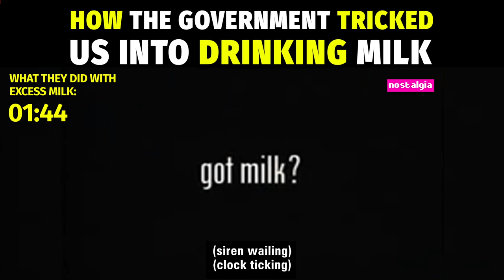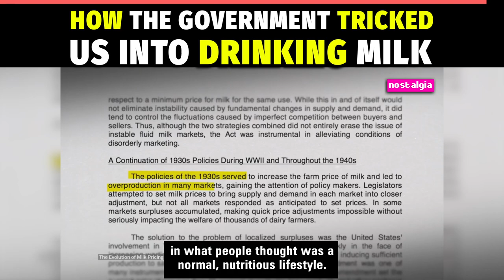The Creepy Reason We All Drink Milk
Technically, adults don’t need milk to be healthy. We don’t need milk after infancy. And many vegetables such as spinach, kale or broccoli have the same, if not more, calcium than milk. (You may hate the way they taste, but it’s there.) And though milk is an easy and convenient way to get your calcium intake, as many as 70% of the world’s population is dairy intolerant. So, if as adults we don’t need to drink milk anymore, and if we can get the health benefits of milk from other foods, and if the majority of us can’t really proper digest milk in the first place, why are we drinking so much of it and what have we been drinking it for so long?